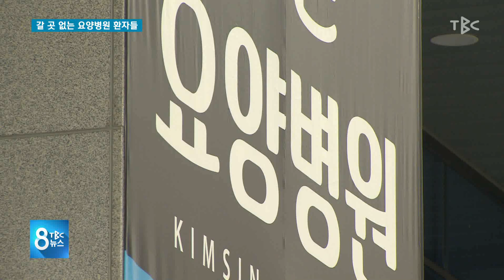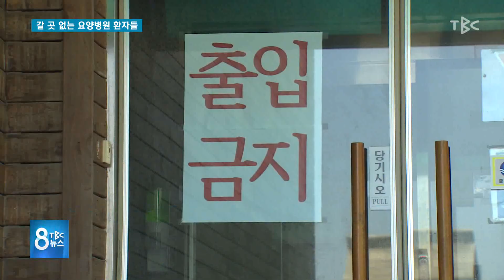갈 곳 없는 요양병원 환자들 200313 [TBC-띠비띠]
갈 곳 없는 요양병원 환자들, 정부 대책 시급